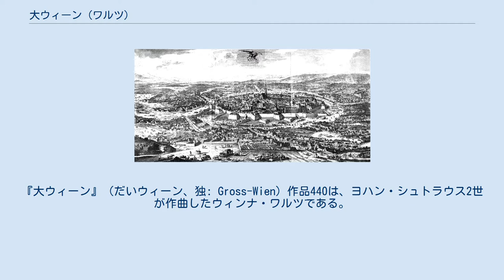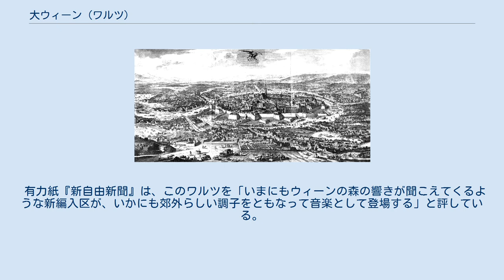大ウィーン (ワルツ)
『大ウィーン』（だいウィーン、独: Gross-Wien）作品440は、ヨハン・シュトラウス2世が作曲したウィンナ・ワルツである。
 シュテファン大聖堂を中心に、巨大な防壁に囲まれた中世のウィーン。
下部に比較的地味な第二の防壁が見える。
 世紀末ウィーンでは、大幅な人口の流入によって郊外の居住者が急増し、それに伴ってウィーンの市域も拡大されていった。
中世以来ウィーンは二重の防壁で取り囲まれていたが、皇帝フランツ・ヨーゼフ1世の決断によって第一の防壁は取り払われて巨大環状道路「リンクシュトラーセ」となった。
 第二の防壁「リーニエンヴァル」はそのまま残されていたが、1890年にふたたび市域を拡大するにあたって取り壊された。
ワルツ王ヨハン・シュトラウス2世はこれに目を付け、市域拡大に関連する曲名のワルツ『大ウィーン』を作曲した。
1891年5月、プラーター公園の合唱ホールにおいて、500人もの軍楽隊員とウィーン男声合唱協会により初演された。
 有力紙『新自由新聞』は、このワルツを「いまにもウィーンの森の響きが聞こえてくるような新編入区が、いかにも郊外らしい調子をともなって音楽として登場する」と評している。
市域拡大により、ワルツ『ウィーンの森の物語』で有名な「ウィーンの森」の端に位置する郊外が、新たにウィーンの区となったのである。